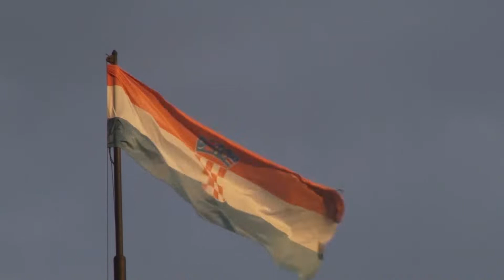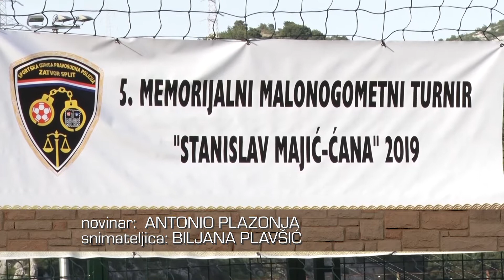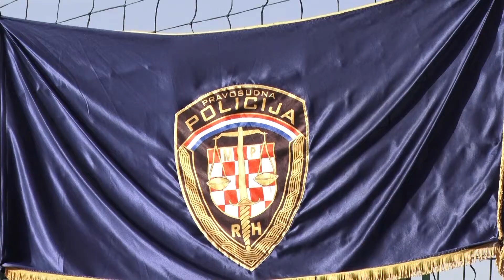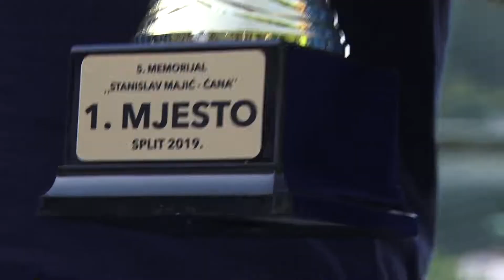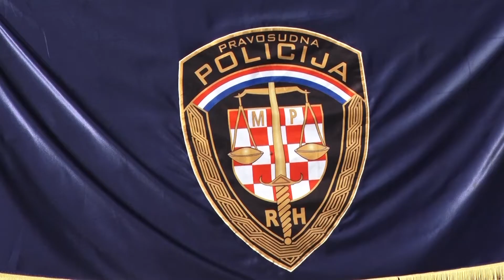KRONIKA OPĆINE KLIS 04.07.2019.